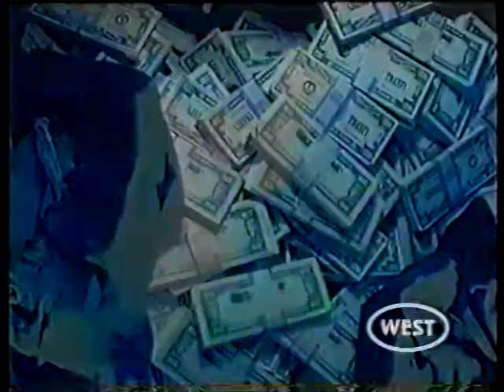Дестини включает радио / Destiny Turns on the Radio (1995) VHS трейлер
Трейлер фильма от компании West Video (Вест Видео) с закадровым текстом на русском языке. Присутствует поздний логотип видеокомпании. Название фильма в ролике указано на русском языке.